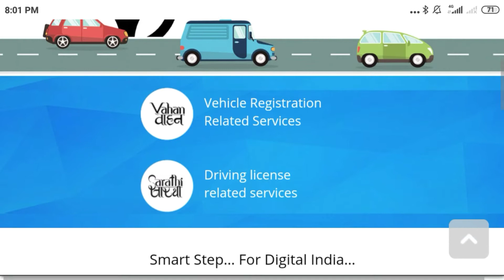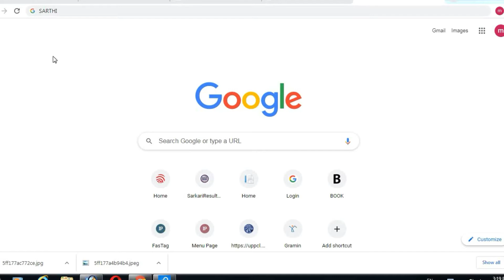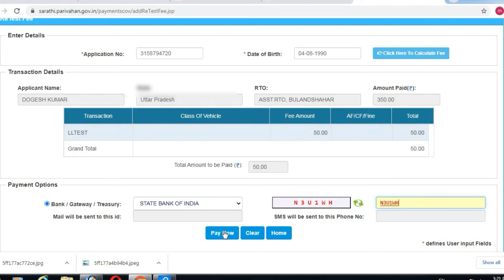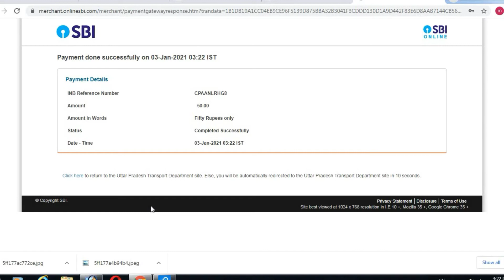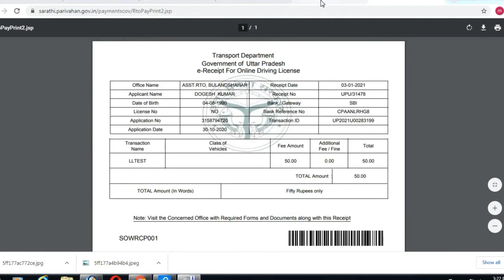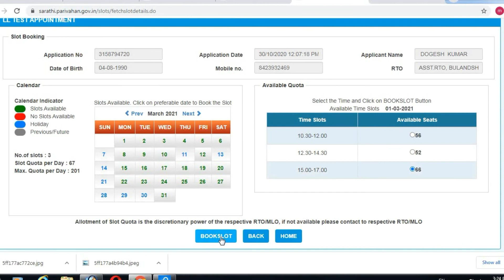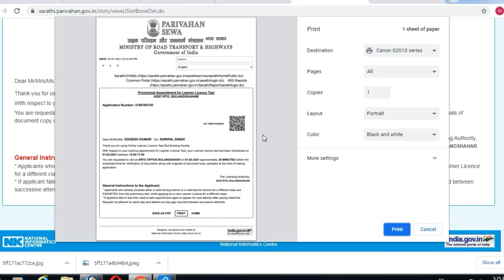How To Slot Booking For Driving Licence - Slot Booking For Driving Licence | Slot Book Online | 2021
namaskar dosto aaj kis video mein Humne bataya hai ki agar Driving licence ke liye online aavedan kiya tha to aap uska slot Kaise book Karoge agar aap ka pahla slot  chuka hai to aap apna dusra slot ko book kar sakte ho
thanks.